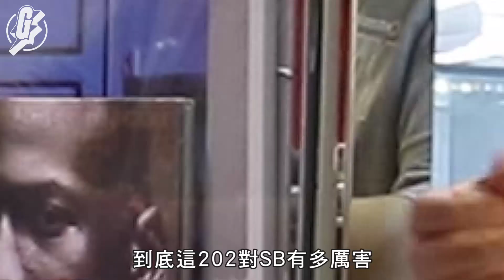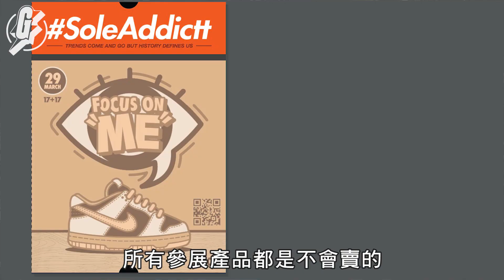【玩物達人】202對絕版Nike Dunk波鞋展 過600萬市值對對有故事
【玩物達人】
Dunk最近有翻撻之勢，就連美國一線饒舌歌手Travis Scott、NBA球星艾榮，都在去年開始翻着！他們所着的WHat THe Dunk，售價由去年的1.5萬元，火箭般標升至最近的4萬元！唔識乜嘢係Dunk？有收藏家最近免費展出總值678萬的202對珍藏，全部都是極罕特別版，向經典及唯一的「White Dunk展」限量202對致敬。